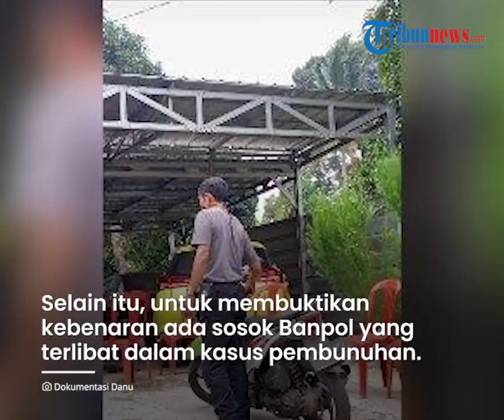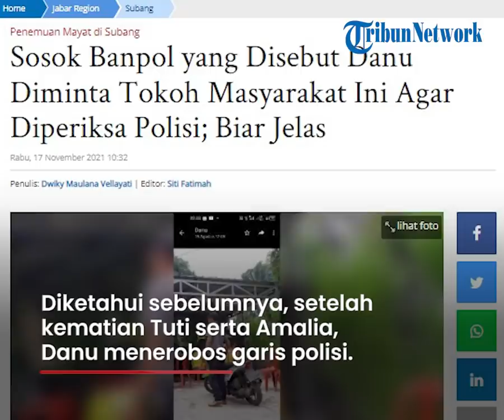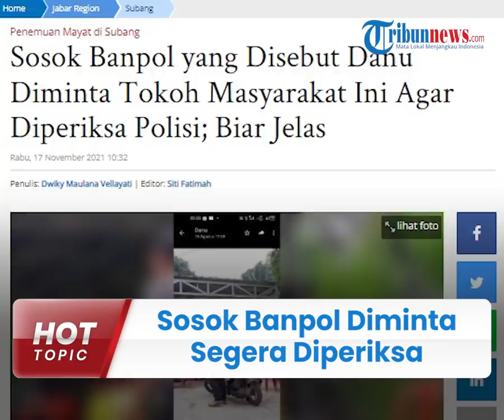Desakan Banpol yang Suruh Danu Masuk TKP Pembunuhan Subang untuk Segera Diperiksa, Warga: Biar Jelas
TRIBUN-VIDEO.COM - Oknum Banpol berinisial U sempat disebut-sebut oleh saksi kunci pembunuhan ibu dan anak di Subang, Danu sebagai sosok yang menyuruhnya masuk ke TKP.

Selain meminta untuk masuk menerobos garis polisi, Danu juga diminta untuk membersihkan bak mandi yang terdapat bercak darahnya.

Dede Sunarya tokoh masyarakat di Subang sekaligus praktisi hukum turut menanggapi lambannya pengungkapan kasus pembunuhan Tuti Suhartini dan Amalia mustika ratu yang memasuki bulan ke 3.